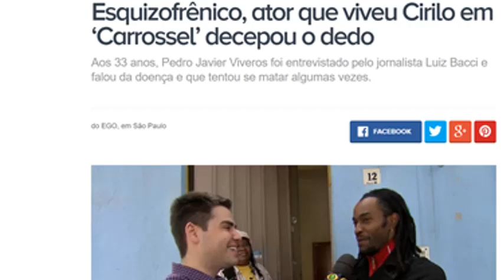TRAGÉDIAS DEPOIS DA FAMA 😥 3 ATORES E 2 ATRIZES QUE PERDERAM SAÚDE OU A PRÓPRIA VIDA de FORMA CRUEL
Pedro Vivero, o Cirilo do Carrossel mexicano teve uma vida muito complicada depois do fim da novelas, assim como outros atores e atrizes também perderam o que há de mais valioso: a saúde ou até a própria vida. É o caso de Jaime Garza, que fez novelas como A Usurpadora e Salomé, também Karla Alvarez, sempre lembrada pelas novelas Maria Mercedes e A Mentira, e fechando a lista temos ainda os nomes de Alison Lozz, da novela Rebelde e Toño Mauri, de O Privilégio de Amar.